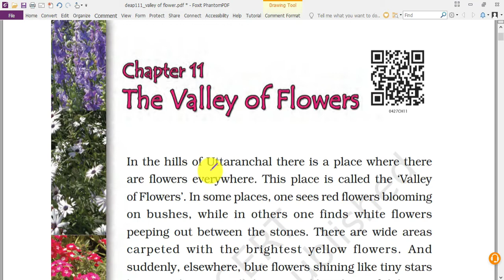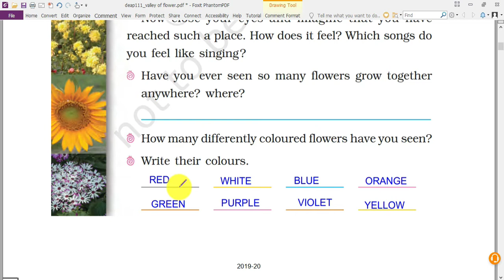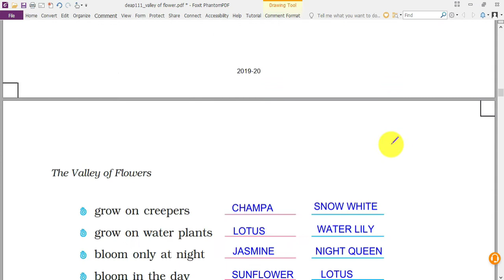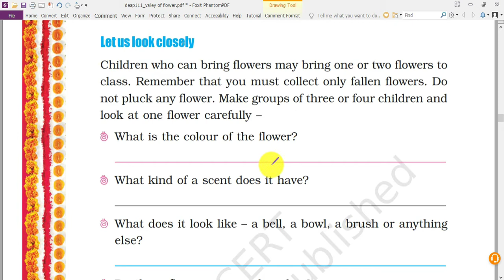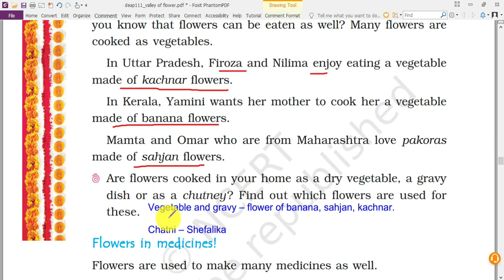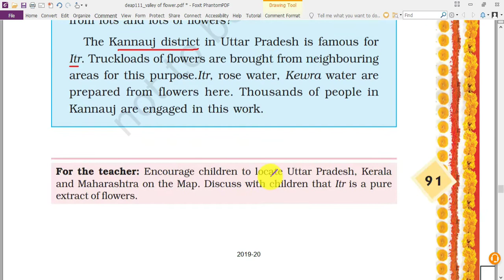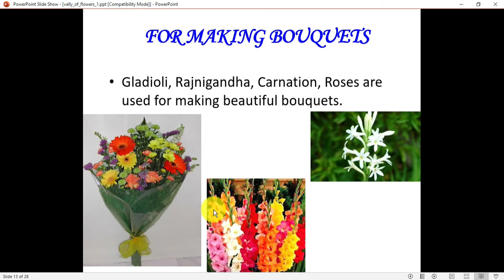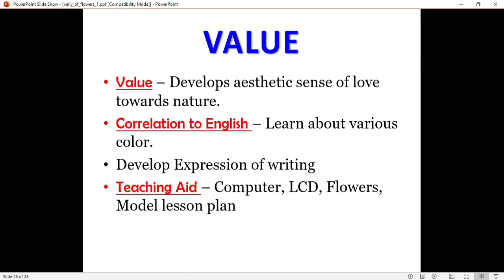The valley of flower Class IV EVS part 1